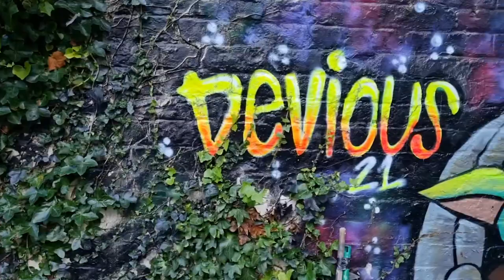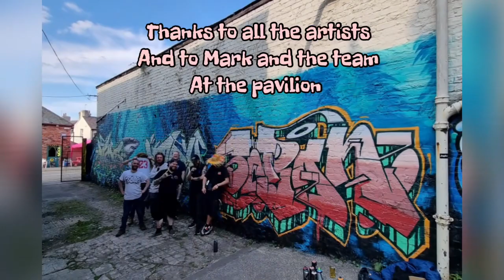Colwyn Bay Graff Jam May 2021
Painted over at the Pavilion in Colwyn Bay on the May bank holiday.